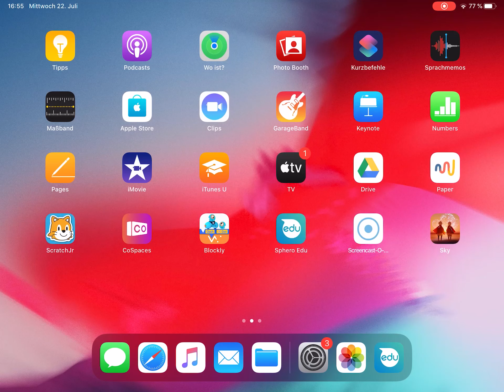Sphero Bolt - Wie programmiert man Sphero Bolt?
In diesem Video erklären wir euch, wie ihr mit der App Sphero Edu euren Sphero Bolt programmieren könnt.

🎥  Dieses Video entstand im Rahmen der Zusammenarbeit von Coding For Tomorrow und den Verbund der Öffentlichen Bibliotheken entstanden.
Coding For Tomorrow ist eine Initiative der Vodafone Stiftung Deutschland gGmbH in Kooperation mit JUNGE TÜFTLER gGmbH